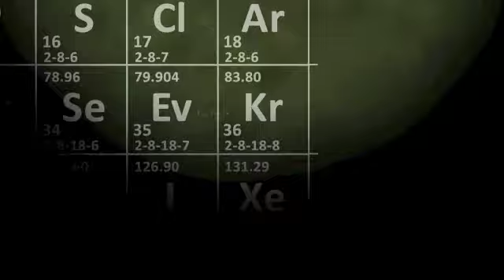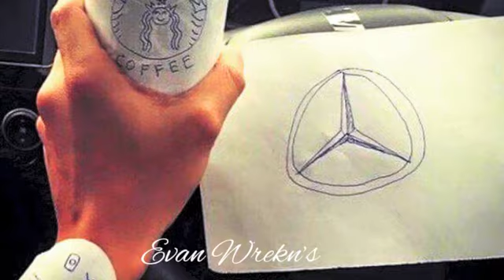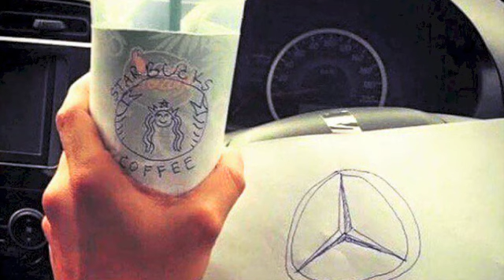Evan Wrekn Bitconnect Promoter ( Crypto-Update )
Buy or sell $100 of digital currency or more,  get $10 of free bitcoin.

TO GET THE E-BOOK:

MY BIT COIN WALLET:

12m1YsHWBSH9PTYazHPcvkepWr4t4rDBDf

D4Qcty